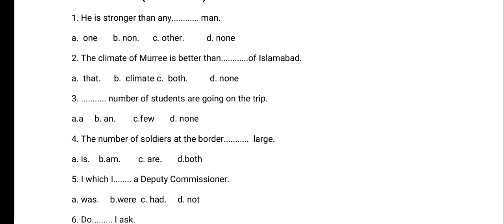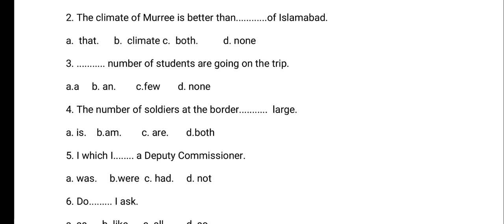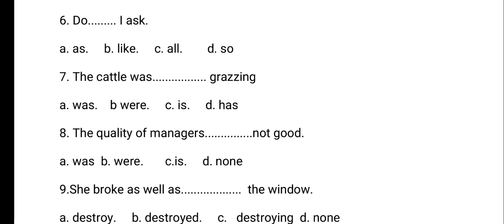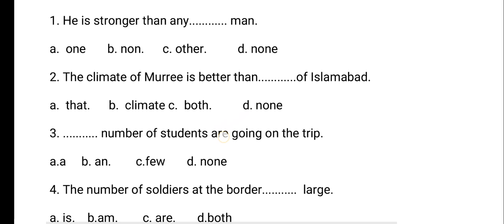English Grammar I UPSC English I IAS Exam I ICS Paper I PPSC English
Municipal Officer (BS 17)
 Town Officer (BS 16)
 (All about Pakistan) Rivers, Geography, Gopulation,Languages, Economy of Pakistan,mountains, Climate changes in Pakistan and world...etc Post Partition and pre partition of Pakistan.
contact on Watsap only 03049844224

this video is very useful for all of those student which are interested in CSS and FPSC For play list of Pakistan history